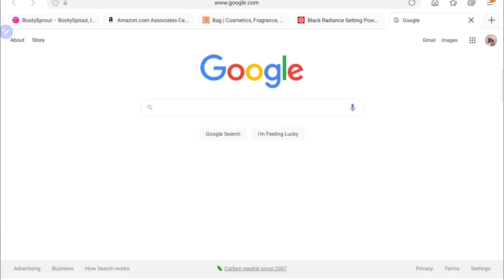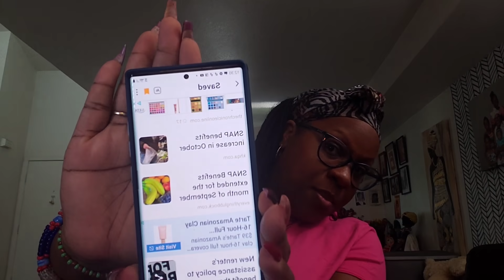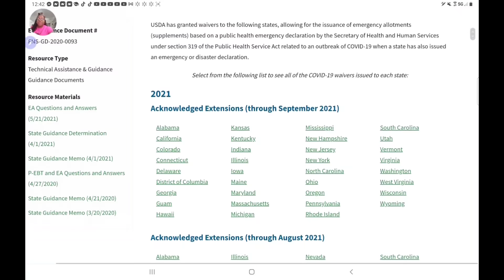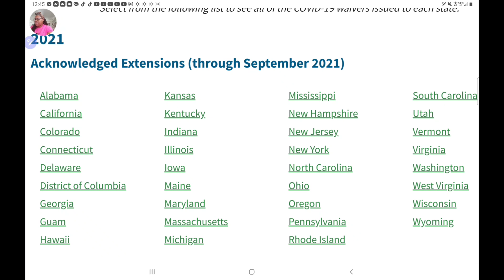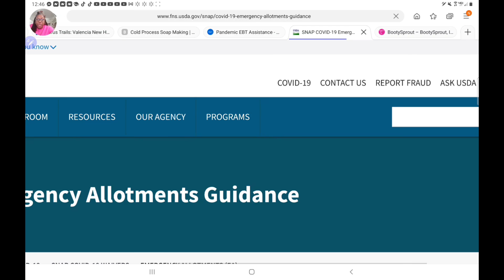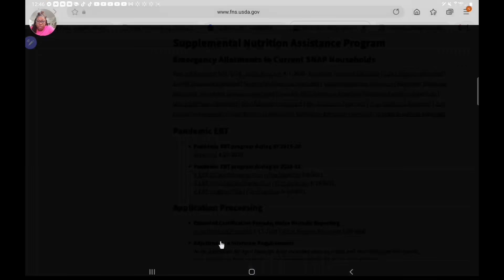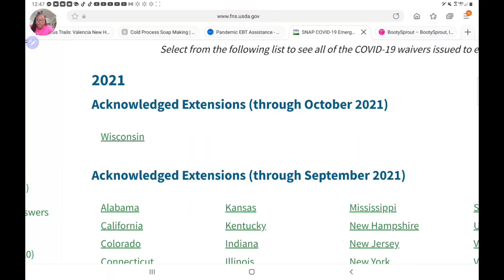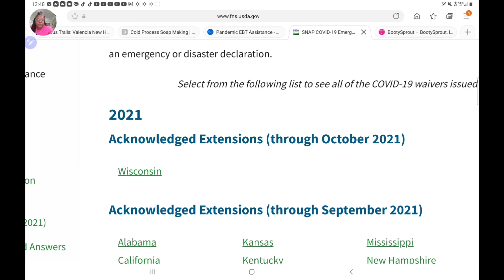EMERGENCY SNAP max September & Auugust | Chicken settlement 😁😁😁😁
( Laura Mercier cosmetics 10 or 15 % )

( BOXYCHARM subscription Discount first box)

(ipsy subscription 10 or 15% percent discount first bag)

( Makeup Revolution $10 first order)